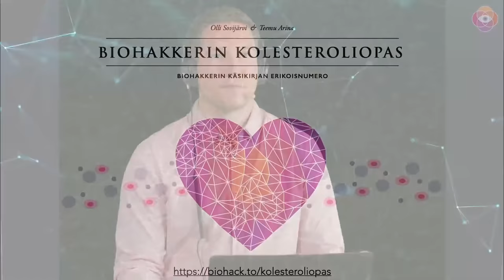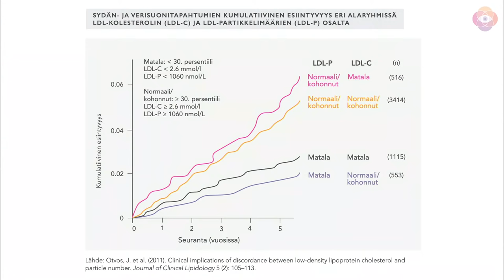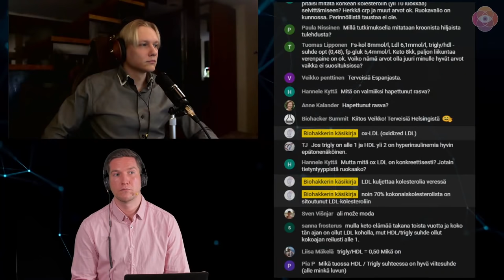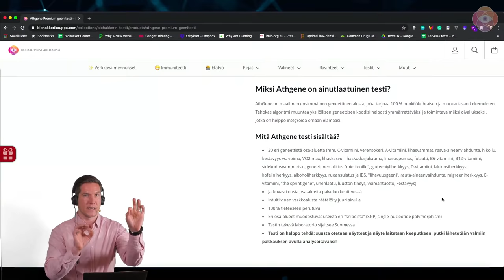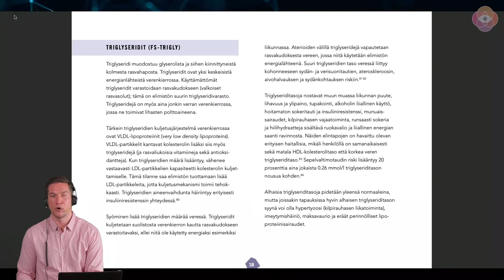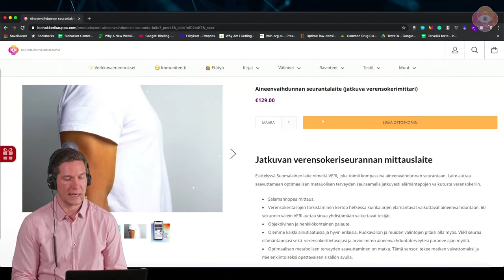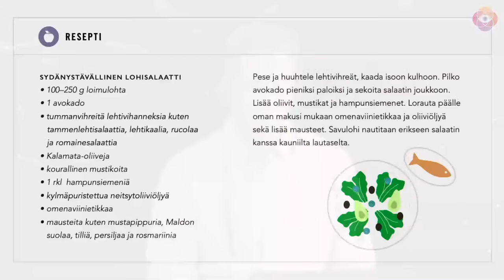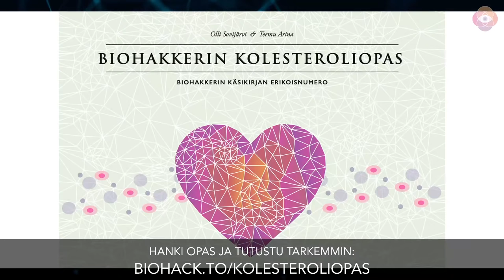Biohakkerin Kolesterolioppaan julkaisuwebinaari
Videolla Biohakkerin Kolesterolioppaan kirjoittajat lääkäri Olli Sovijärvi ja Teemu Arina kertovat uuden oppaan sisällöstä ja jakavat käytännölistä tietoa sydänterveyteen liittyen. Videolla Olli ja Teemu vastaavat myös livelähetyksen aikana esitettyihin kysymyksiin sydänterveydestä.

Biohakkerin kolesteroliopas pohjautuu yli 170 tutkimuslähteeseen ja artikkeliin – suurimmaksi osaksi muutaman viimeisen vuoden aikana julkaistuihin laajoihin väestötutkimuksiin, katsauksiin ja meta-analyyseihin.

Tässä yli 40-sivuisessa oppaassa käsitellään muun muassa seuraavia asioita:

Korkea kolesteroli ja ateroskleroosi
Kokonaiskolesteroli
HDL-kolesteroli
LDL-kolesteroli ja LDL partikkelit
Triglyseridit
Hapettunut LDL
Lipoproteiini (a)
Hiljainen tulehdus ja sen alentaminen
Herkkä CRP
Insuliiniherkkyys ja sen kohentaminen